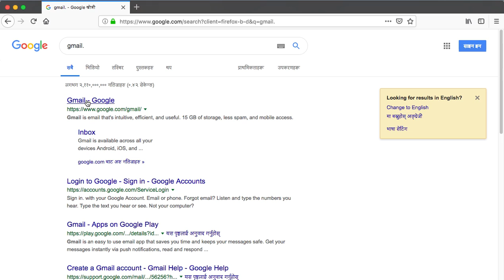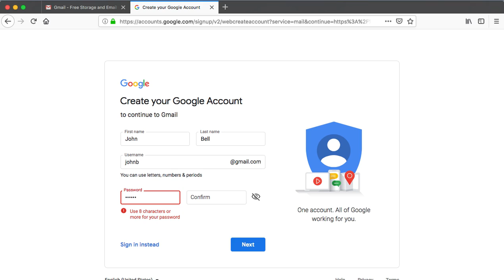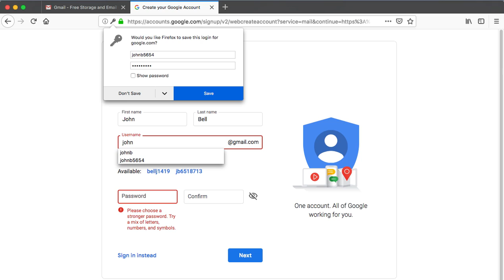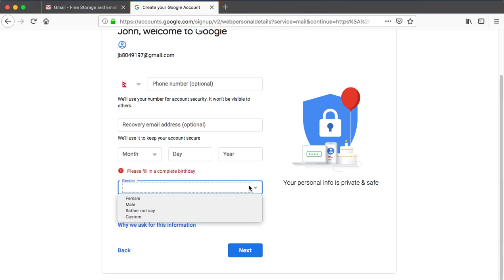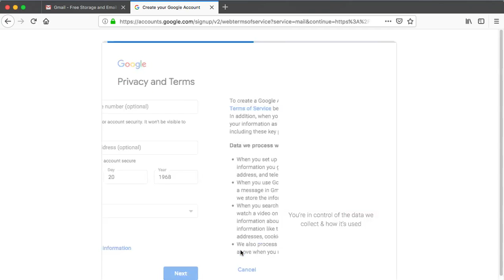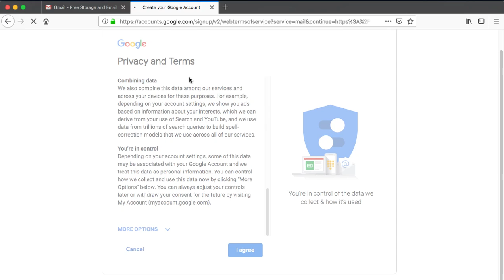How to Create New Gmail Account || PlayStore || Google Drive JanakariSync || Expert Tutor online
2. Click Create account.
3. The sign-up form will appear. ...
4. Next, enter your phone number to verify your account. ...
4. You will receive a text message from Google with a verification code. ...
5. Next, you will see a form to enter some of your personal information, like your name and birthday.

Then you will able to sign up new Gmail Accounts...

JanakariSync authorized to upload this video. Using of this video on other channels without prior permission will be strictly prohibited. (Embedding to the websites is allowed). Unauthorized downloading and duplicating on YouTube channel and any other media platform is STRICTLY PROHIBITED and will lead to punitive measures.

Visit us @ janakarisync.com.